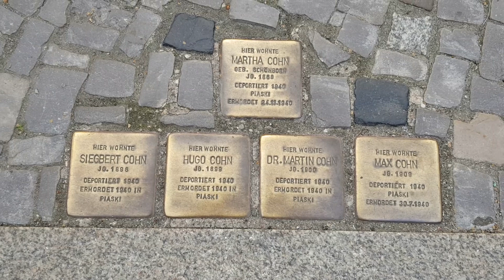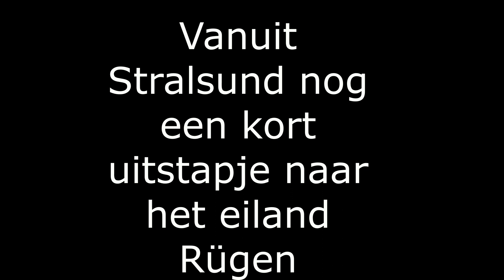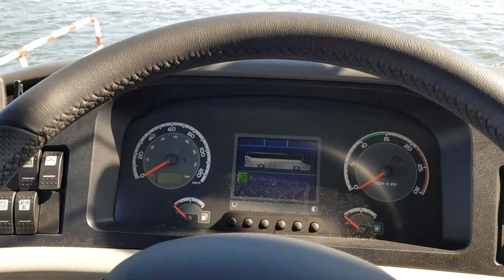Reizen langs de Oostzeekust Deel 3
Een bezoek aan de mooie hanzestad Stralsund en aan het eiland Rügen.